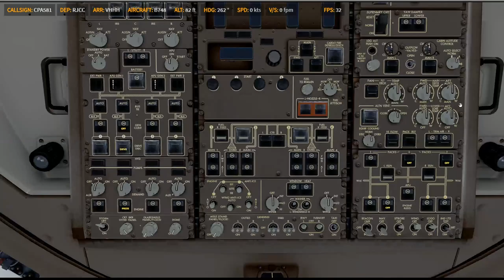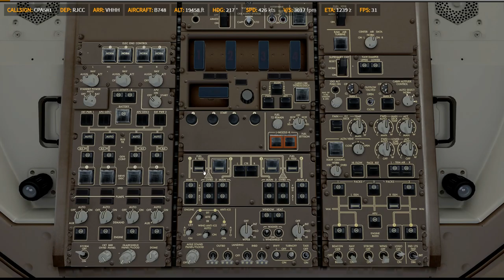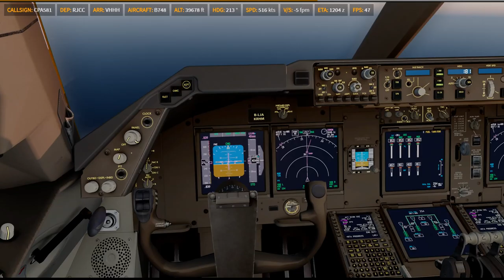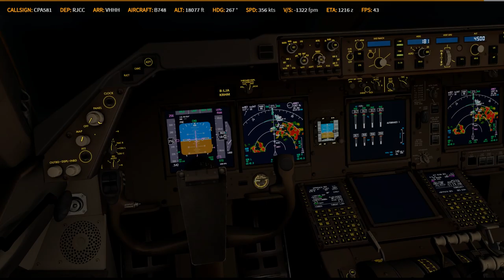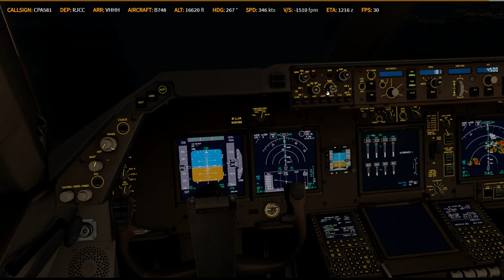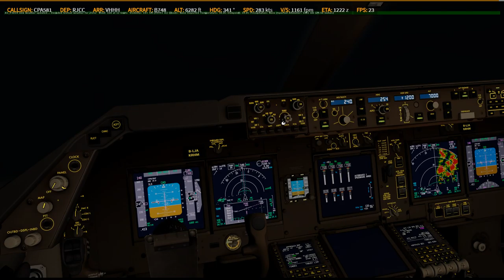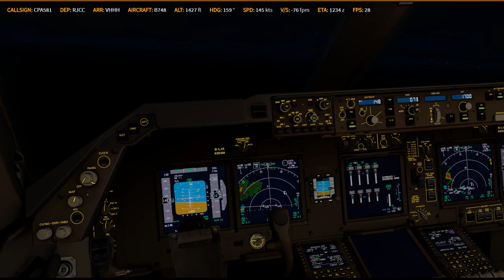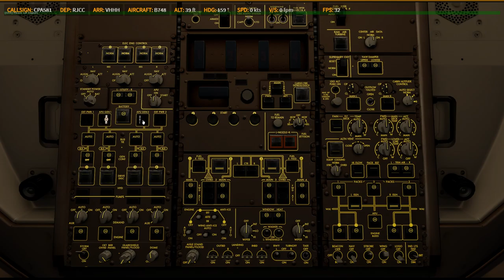P3D V4.5 | PMDG 747-8F | ✈ RJCC → VHHH | KN9628 0628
-ASP4
    -EFBV2
    -ChasePlane